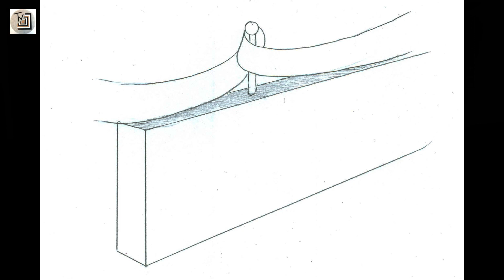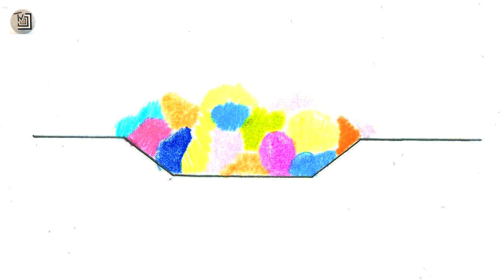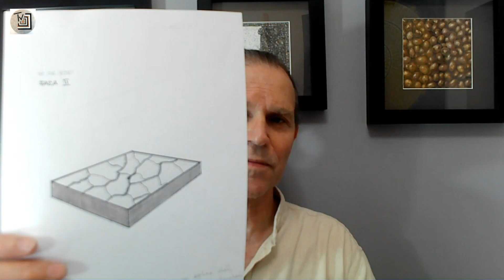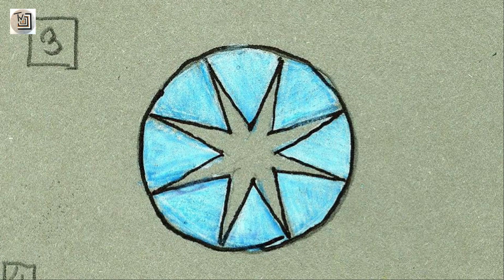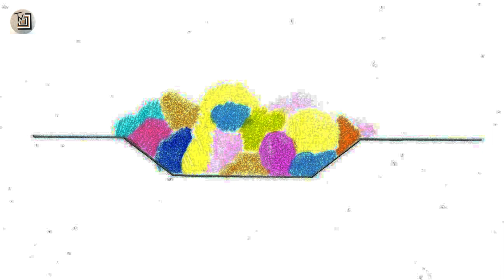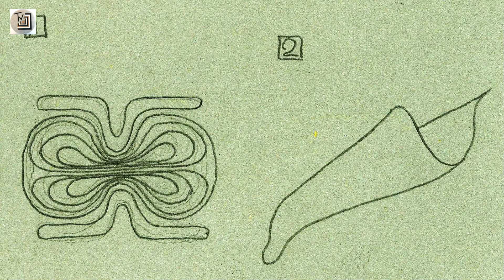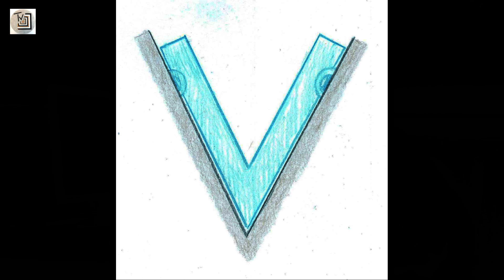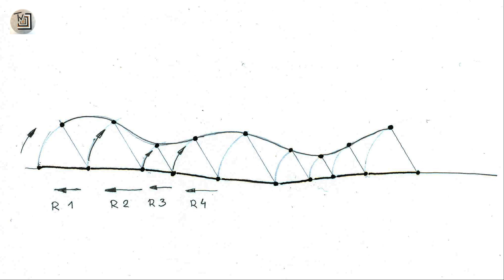Bogowie Ojcowie odchodzą. Bogiem będzie każdy z nas. - 30.06.2021 (odc. 15 cz. 2)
Moja Wiedza o Wszechświecie.

Jeśli Państwo chcieliby, z potrzeby serca wesprzeć finansowo naszą działalność, z radością przyjmiemy każdą ofiarowaną złotówkę. Darowizny można wpłacać na konto: Katarzyna Owsianko 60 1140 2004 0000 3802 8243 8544.